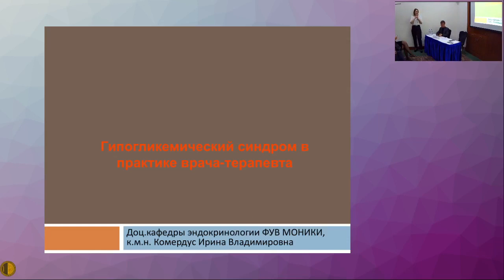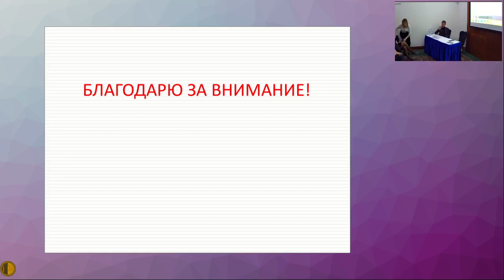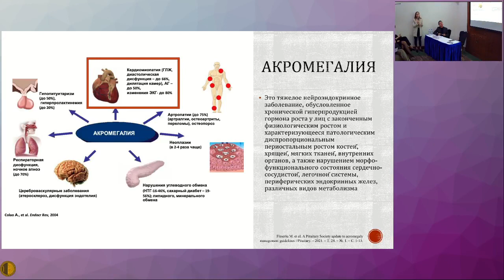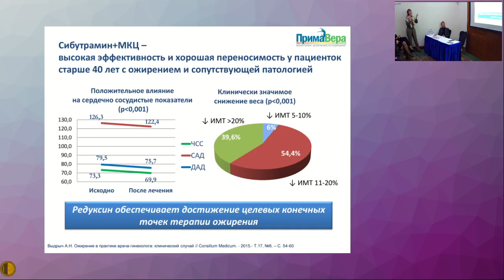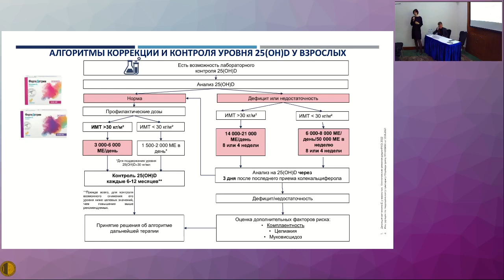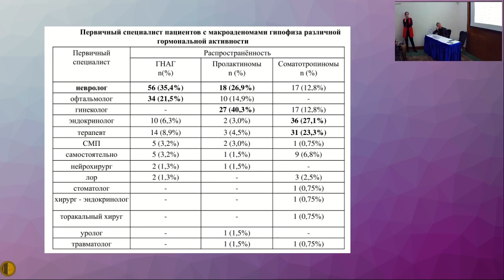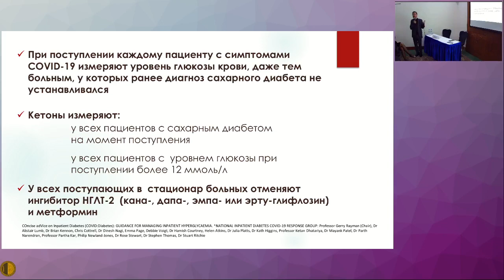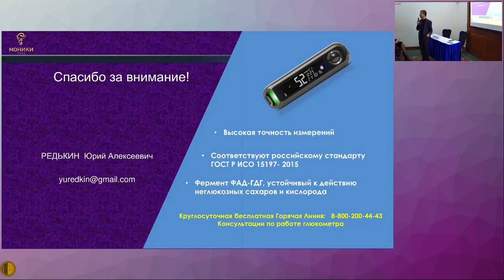23.05.2022Актуальные Вопросы Терапии Внутренних Болезней -СЕКЦИЯ «АКТУАЛЬНЫЕ ВОПРОСЫ ЭНДОКРИНОЛОГИИ»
Актуальные вопросы терапии внутренних болезней
XIII МЕЖДИСЦИПЛИНАРНАЯ НАУЧНО-ПРАКТИЧЕСКАЯ КОНФЕРЕНЦИЯ МОСКОВСКОГО ГОРОДСКОГО НАУЧНОГО ОБЩЕСТВА ТЕРАПЕВТОВ
23 мая 2022 года
ЗАЛ «ОСТОЖЕНКА»
СЕКЦИЯ «АКТУАЛЬНЫЕ ВОПРОСЫ ЭНДОКРИНОЛОГИИ»
Председатель:
Редькин Юрий Алексеевич – к.м.н., доцент кафедры эндокринологии ФУВ ГБУЗ МО «МОНИКИ им. М.Ф. Владимирского», Москва
13:10-13:25 Ожирение: дифференциальная диагностика и лечение
Иловайская Ирэна Адольфовна, д.м.н., руководитель отделения нейроэндокринных заболеваний ГБУЗ МО «МОНИКИ им. М.Ф.Владимирского», irena . ilov @ yandex . ru

- Современные рекомендации по назначению витамина D*
Крюкова Ирина Викторовна – к.м.н., доцент кафедры эндокринологии ФУВ ГБУЗ МО «МОНИКИ им. М.Ф. Владимирского», Москва
* При поддержке компании Акрихин. Баллы НМО не начисляются
- Вторичная артериальная гипертензия в рамках эндокринной патологии  - Мотренко Анна Юрьевна – научный сотрудник отделения нейроэндокринных заболеваний ФУВ ГБУЗ МО «МОНИКИ им. М.Ф. Владимирского», Москва
- Гипогликемический синдром в практике врача-терапевта - Комердус Ирина Владимировна – к.м.н., заведующая отделением эндокринологии, доцент кафедры эндокринологии ФУВ ГБУЗ МО «МОНИКИ им. М.Ф. Владимирского», Москва
- Пациенты с макроаденомами гипофиза: на что они жалуются и какого врача посещают в первую очередь? - Кривошеева Юлия Григорьевна – к.м.н., научный сотрудник отделения нейроэндокринных заболеваний ФУВ ГБУЗ МО «МОНИКИ им. М.Ф. Владимирского», Москва
- Особенности ведения сахарного диабета при COVID-инфекции -